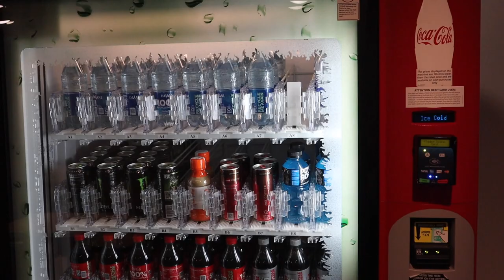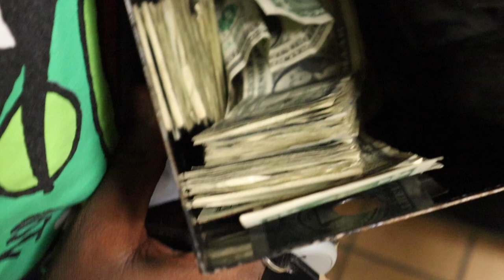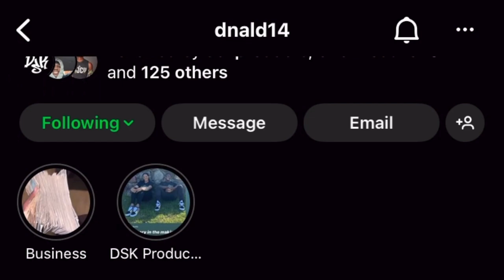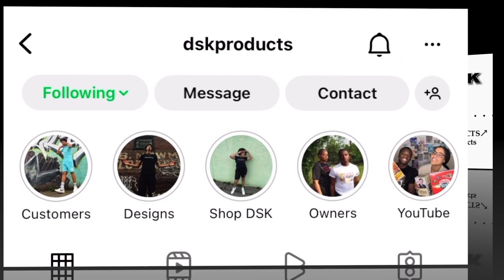You Won't Believe How Much Money This One Vending Machine Made Us!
On this weeks episode of Everything DSK we are collecting from our best Vending Machine Location. Follow us from our college dorm to our location all in under 5 minutes.

We Wrote and E-Book on "How To Find Your First Vending Machine Location". Buy one today and get your business started!!

Join Robinhood with Donald's link and you'll both get a free stock 🤝